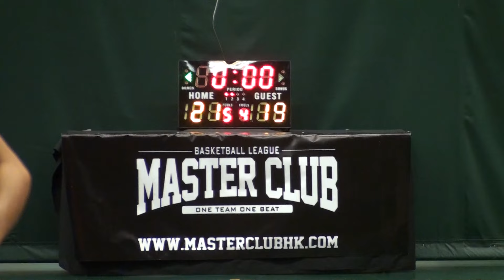07JUN15 Wyverns vs Beverlian Q2